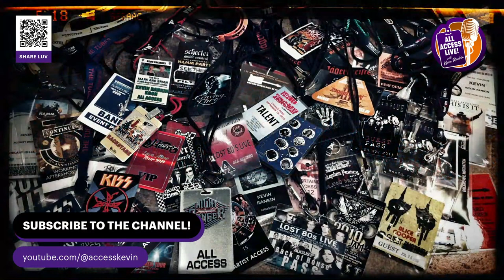GOING CRAZY with PRETTY POISON'S JADE STARLING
From the first Lost 80s Live concert that we shared performances to last year's 80s Cruise and The Sands experiences in Cancun, Jade has shown resilience, poise and stunning professionalism. While some might consider her to represent the 80s in her music, I see her crossing over into widespread dance markets worldwide.

Pretty Poison's “Catch Me (I’m Falling)” has sold over a million records and was certified gold during it's initial release in the 80s, and 30 years later, it has made a major comeback. Lead singer Jade Starling has enjoyed a successful solo career, charting on the Billboard charts nine times. Three songs have topped the Dance/Club charts with two crossing over to both the Pop and R&B charts. Jade joins All Access Live to introduce and discuss her dance single cover of Seal's iconic hit "Crazy".